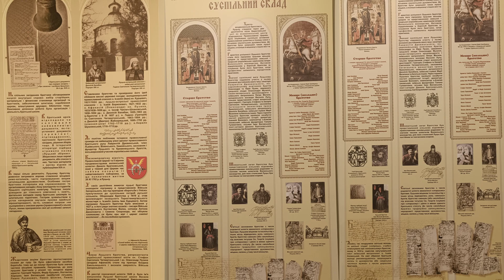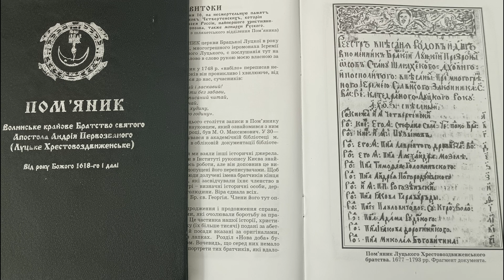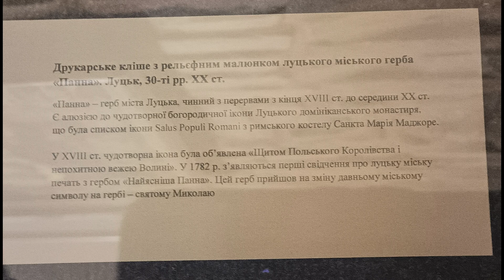ЛУЦЬКИЙ МУЗЕЙ БРАТСТВА СТИСЛИЙ ОГЛЯД. ІСТОРИЧНЕ ЗНАЧЕННЯ КУЛЬТУРИ УКРАЇНЦІВ ЗА СЕРЕДНЬОВІЧЧЯ.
ЛУЦЬКИЙ МУЗЕЙ БРАТСТВА СТИСЛИЙ ОГЛЯД. ІСТОРИЧНЕ ЗНАЧЕННЯ КУЛЬТУРИ УКРАЇНСЬКОГО НАРОДУ ЗА СЕРЕДНЬОВІЧЧЯ.